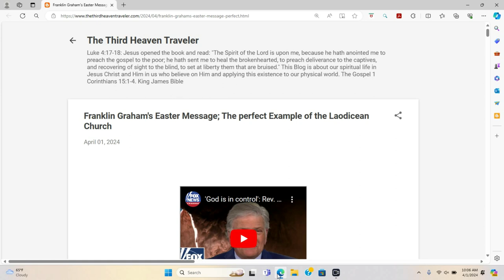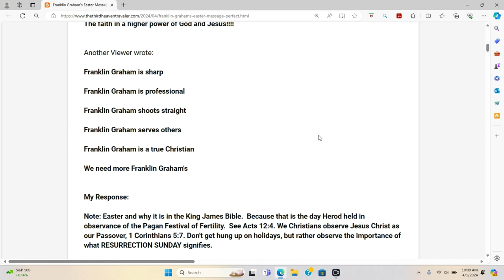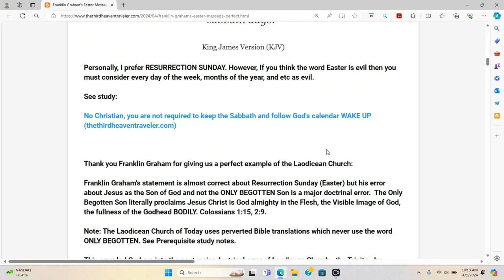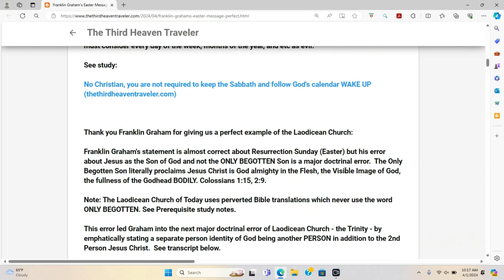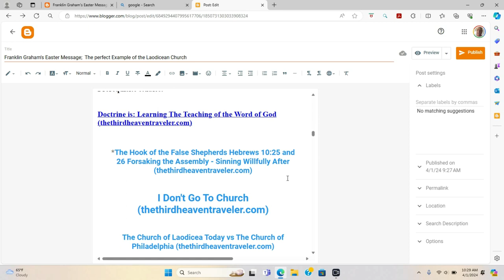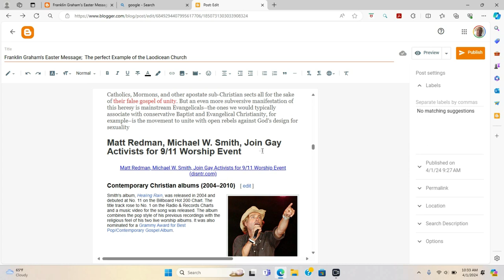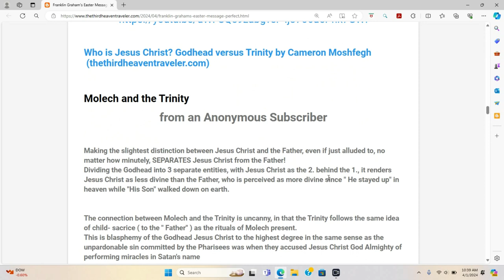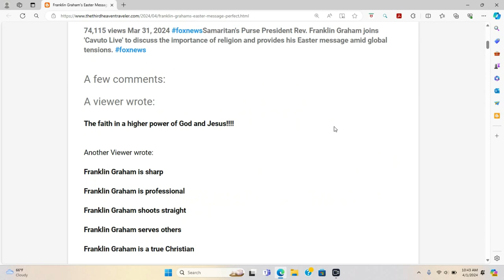Franklin Graham's Easter Message is a Perfect Case Study of the Laodicean Church